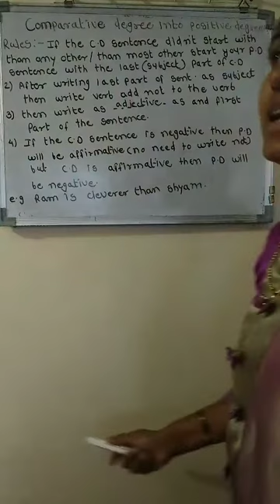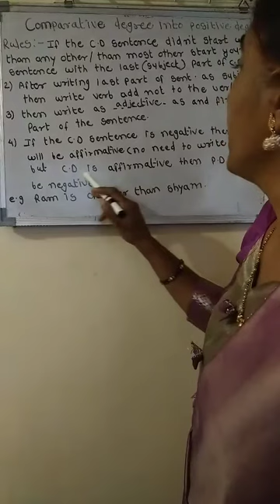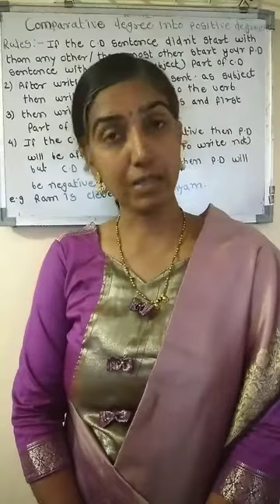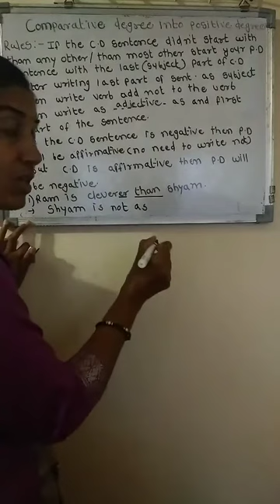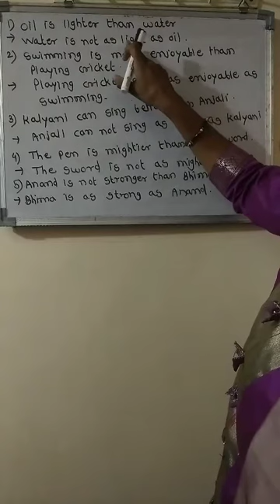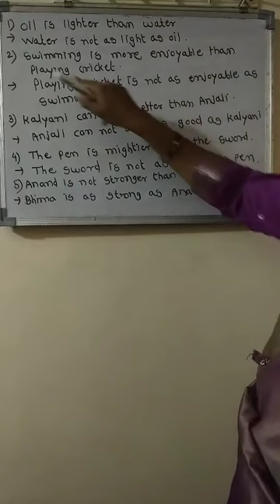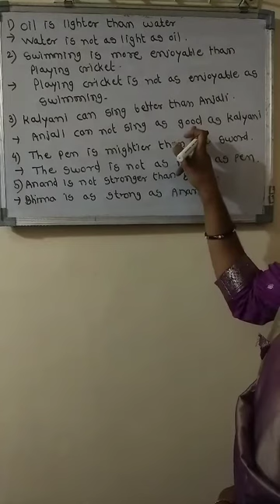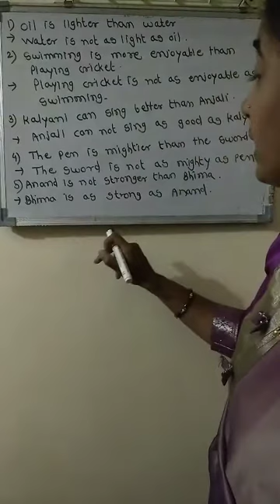Change the Degree (part 5)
In the last lecture we have learnt the part 4 of our chapter

In this lecture we are going to learn the part 5 of our chapter